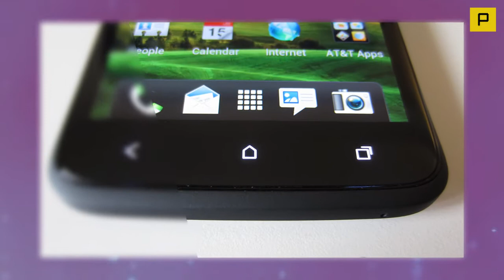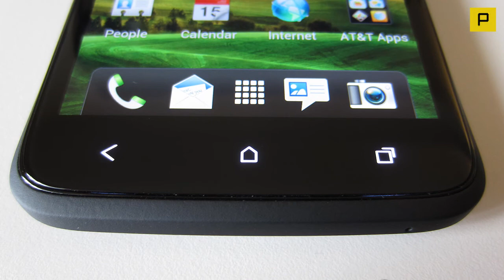HTC One X+ Hands On Review